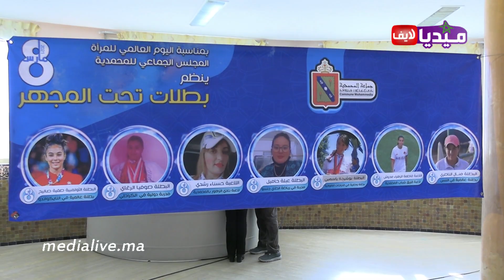بطلات تحت المجهر .. هكدا اختتم المجلس البلدي للمحمدية احتفالات عيد المرأة